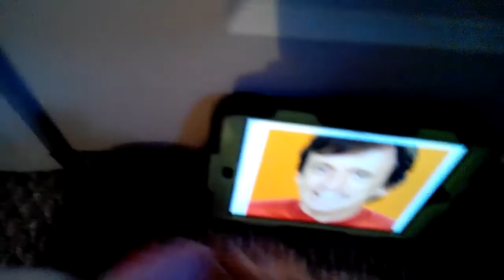TCV-Donkey Kong & the picture part 1